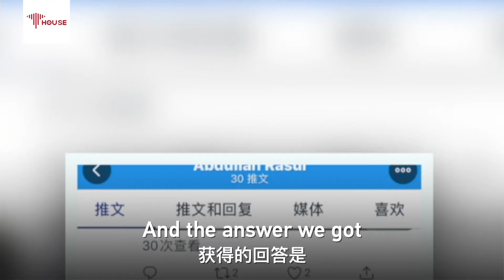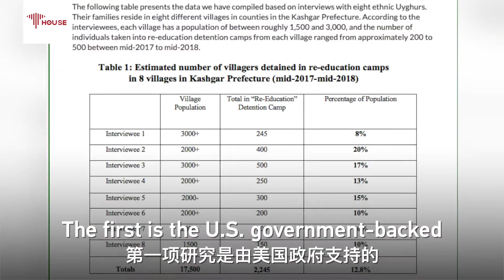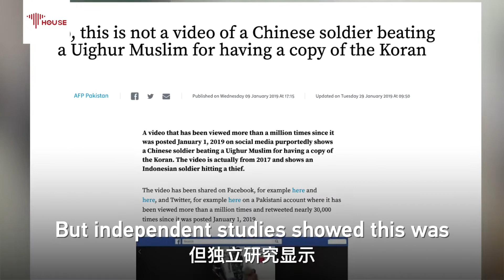Western propaganda on Xinjiang 'camps' rebutted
China's westernmost Xinjiang Uygur Autonomous Region is a multi-ethnic and multi-religious region. It's difficult enough to understand its complexity to begin with, and Western propaganda didn't make things any easier. CGTN's anchor/reporter Wang Guan traveled to the heart of Xinjiang and busted four myths manufactured by the Western media regarding Xinjiang and the so-called "re-education camps."